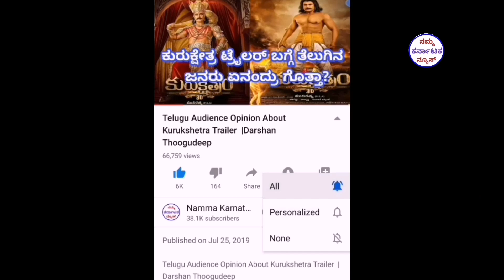Kannada Top 4 Movie Updates | ಕನ್ನಡ ಟಾಪ್ 4 ಸಿನಿಮಾ ಮಾಹಿತಿ | Namma karnataka News